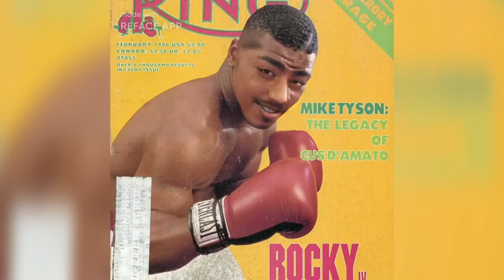My amazing history part #13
please iss video ko zyada se zyada share karna maat bhulna ok byyyy